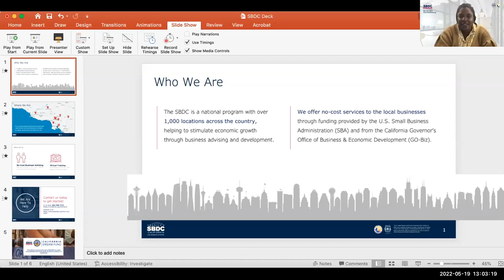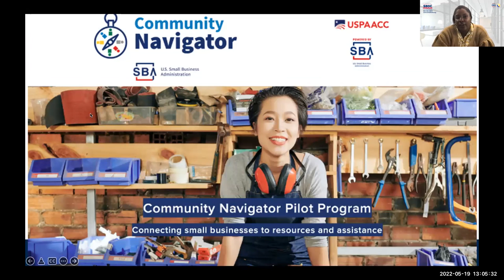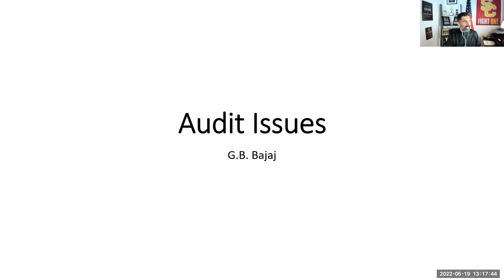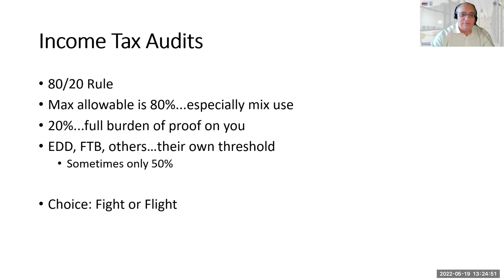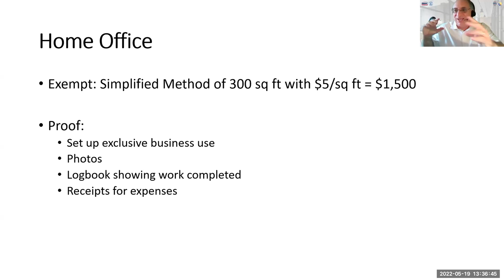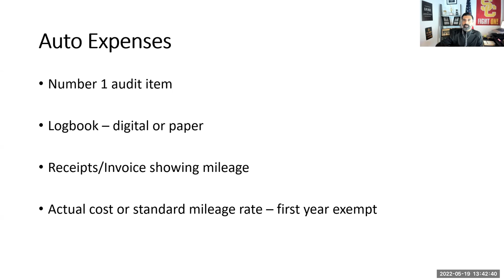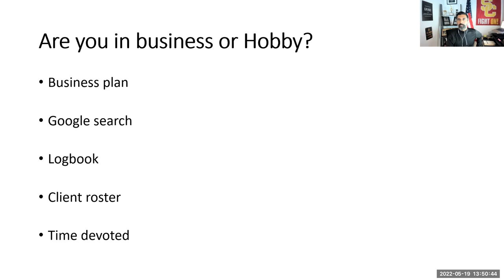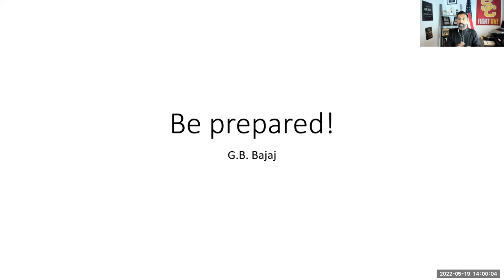Navigating Audits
Audit issues, how to audit proof your business, and tips to consider if you do get audited